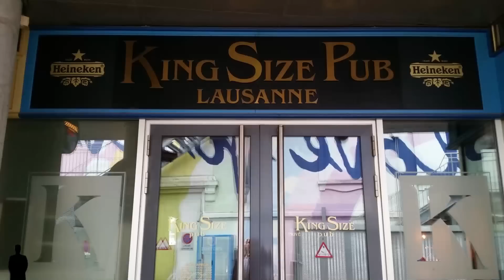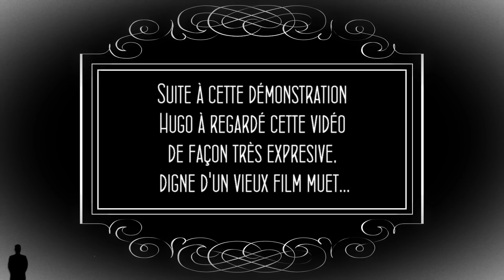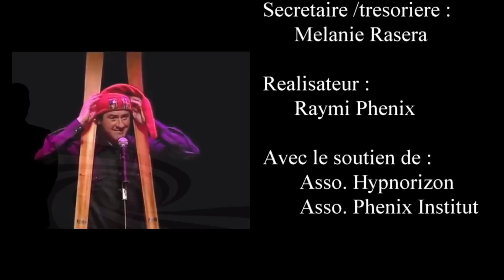Mind Mad'Gic - Emission 2 (gratuite)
Invité : Hugo Magnin - Lieu : Le château de Divonne - Le King Size Pub
Dans cette émission, vous retrouverez Maria accompagnée d'une amie afin de nous parler de ses changements. Hugo n'en croit pas ses yeux quand il regarde la vidéo d'une expérience qui a été réalisée sous hypnose.
╚► LIKEZ ET COMMENTEZ LA.